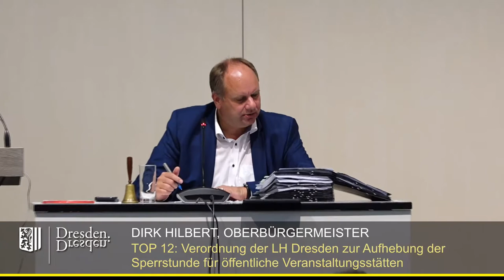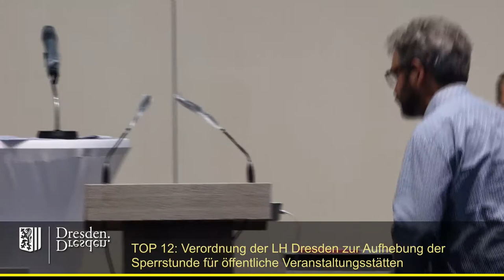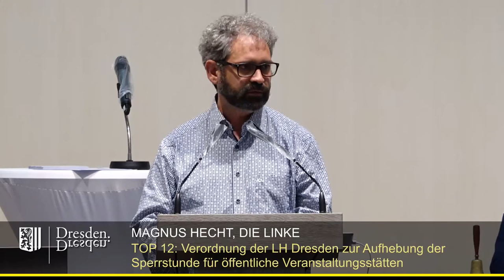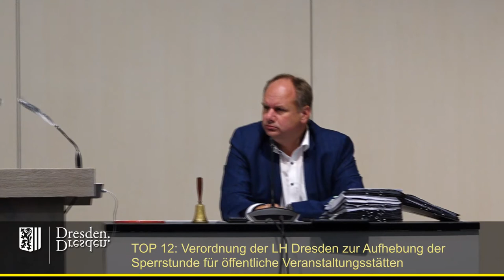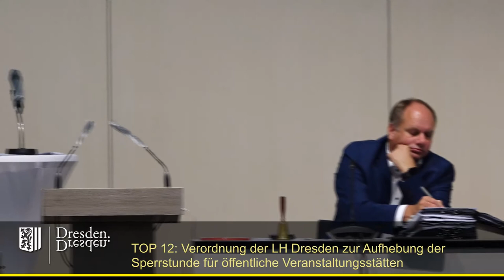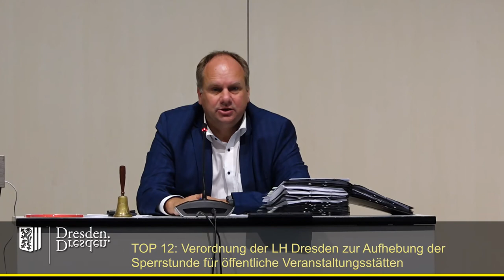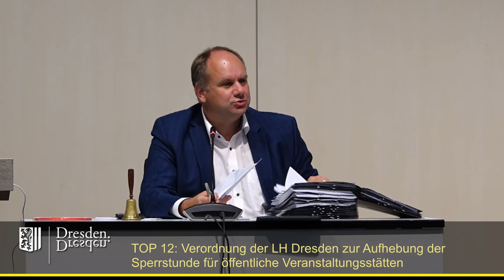staDDrat am 17. Juli 2020 Verordnung zur Aufhebung der Sperrstunde für öff. Veranstaltungsstätten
TOP 12 Verordnung der Landeshauptstadt Dresden zur Aufhebung der Sperrstunde für öffentliche Veranstaltungsstätten